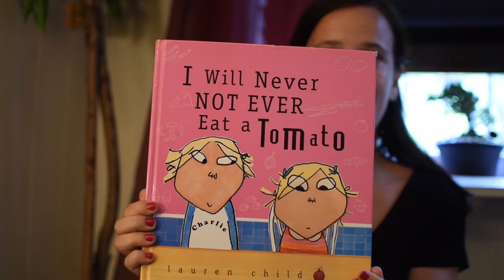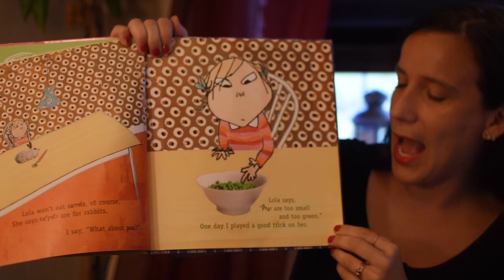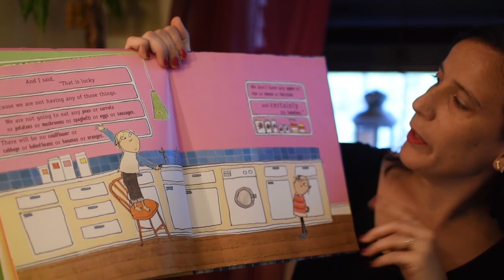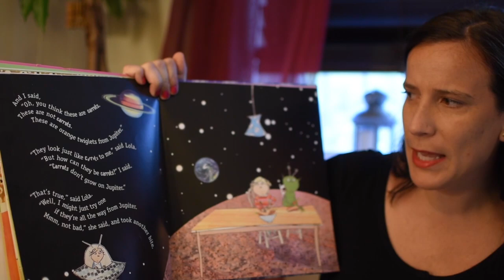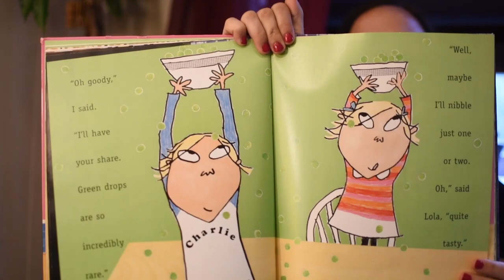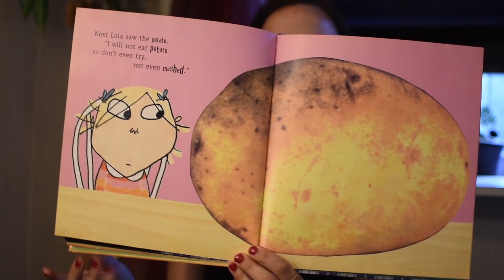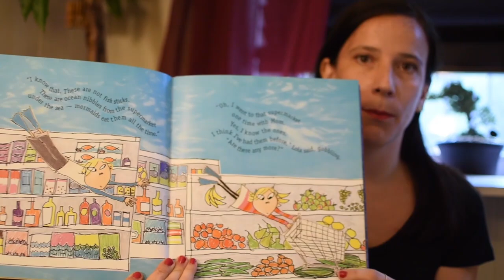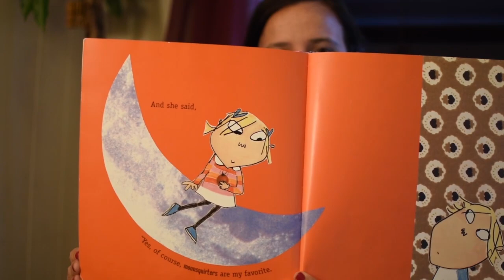Storytime with The Met: "I Will Never Not Ever Eat A Tomato" by Lauren Child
Enjoy Storytime from home! Join us every Thursday to look, listen, sing, and have fun with picture books. Recommended for families with children ages 18 months to 6 years. This week, Met educator Josefa reads "I Will Never Not Ever Eat A Tomato" by Lauren Child and connects it to "Still Life: Balsam Apple and Vegetables."

Featured Artwork:

James Peale (American, 1749–1831). Still Life: Balsam Apple and Vegetables, ca. 1820s. Oil on canvas, 20 1/4 x 26 1/2 in. (51.4 x 67.3 cm). The Metropolitan Museum of Art, New York, Maria DeWitt Jesup Fund, 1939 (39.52)